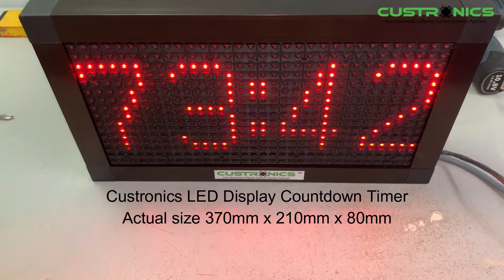LED Display Panel Installation Tips & Method | Idea | Guide | Tutorial | LED Display panel Malaysia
Tutorial #1 How to install Hook bracket on the Custronics LED Display panel